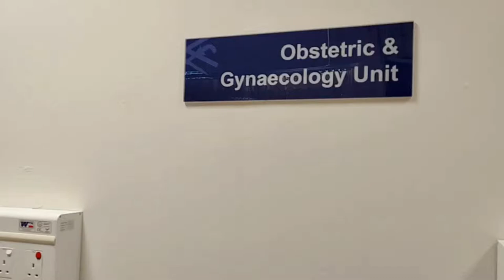LITHOTOMY POSITION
Basic Nursing